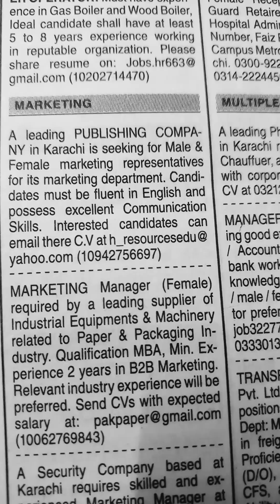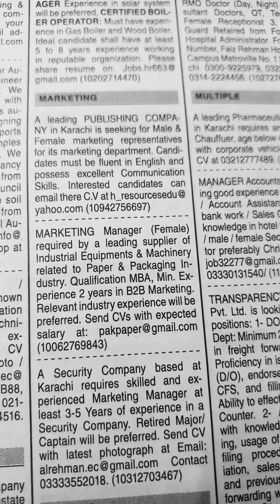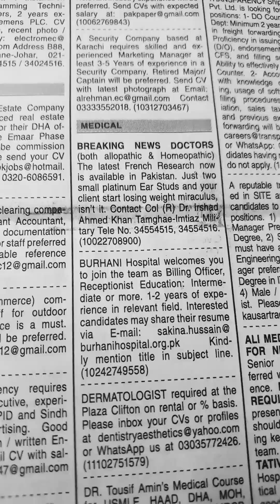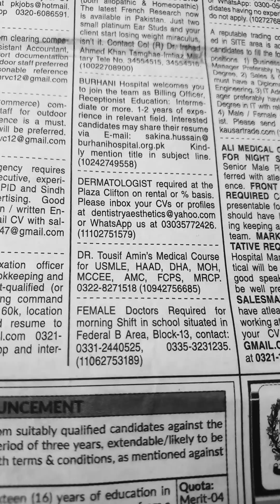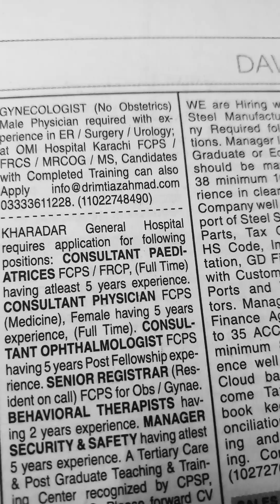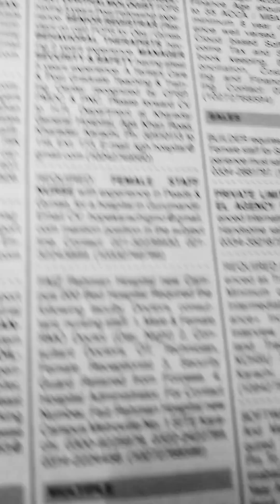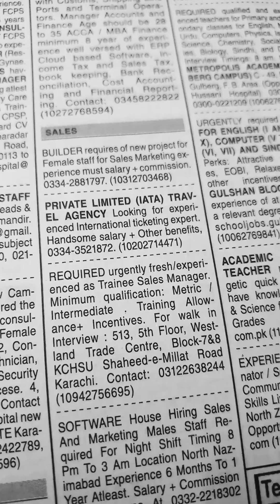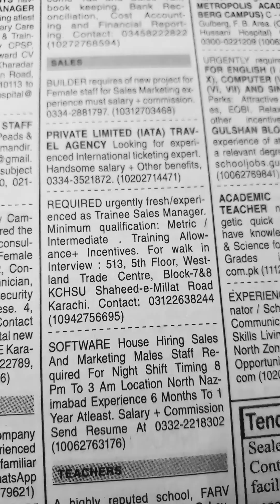Job Vacancy 2023 in Karachi- Jobs in Karachi-Medical and Para Medical Staff -Sales and Marketing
mlt
medical lab technician
 medical lab technician 2023
 medical lab technician jobs in 2023
 mlt jobs in Pakistan
medical lab technician jobs in Pakistan
 mlt scope
 medical Technician
Medical jobs in dawn newspaper karachi newspaper jobs in pakistan
jang newspaper jobs add
 medical jobs
 medical staff jobs
 karachi medical jobs
Karachi Doctors jobs
sales and marketing jobs
 marketingjobs
 company jobs in karachi
karachi sales jobs
karachi marketing jobs
karachi private jobs
karachi doctors jobs